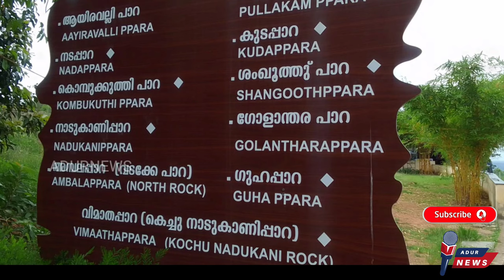പ്രകൃതി ഭംഗി ആസ്വദിക്കാൻ... മലമേൽ പാറ@ADURNEWS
കേരള സംസ്ഥാന വിനോദസഞ്ചാര വകുപ്പ് പ്രകൃതി സൗഹൃദ വിനോദ സഞ്ചാര മേഖലയായി  സംരക്ഷിക്കുന്ന മല മേൽപാറ കൊല്ലം ജില്ലയിലെ അഞ്ചലിലാണ്.@ADURNEWS

News bureau Anchal